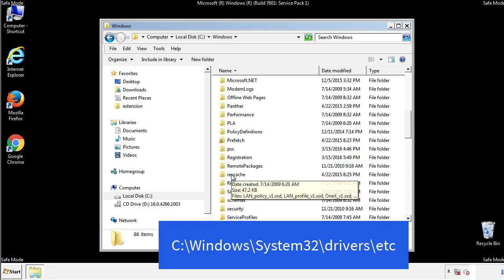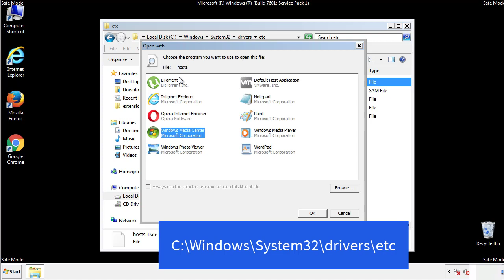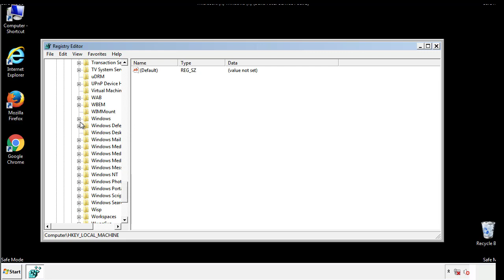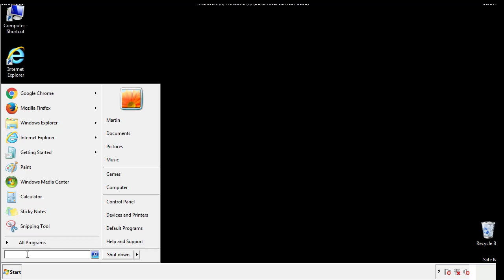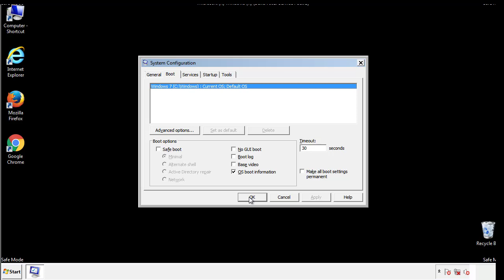Jazi File Virus Ransomware [.Jazi ] Removal and Decrypt .Jazi Files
.Jazi File Virus Ransomware Removal (+.Jazi File Recovery)

How to remove Jazi ransomware (Virus Removal Guide)
.Jazi Files Virus (STOP) – How to Remove + Restore Files
Remove Jazi Ransomware and Decrypt .Jazi Files
Remove .Jazi Virus (File Recovery+ Ransomware Removal)
.Jazi File virus - Remove It and Recover Files
How to remove Jazi Ransomware - virus removal steps
.Jazi Files (STOP Ransomware) – Remove + Restore Data
.Jazi file virus ransomware (Restore, Decrypt .Jazi extension files)
.Jazi file virus Removal Guide – Help To Decrypt Your Files
Guide – How Do I Decrypt .Jazi File Extension Virus
.Jazi file virus Removal Guide +File Recovery
How to Remove .Jazi Ransomware and Restore .Jazi Files
Get Rid of .Jazi file virus (Remove Ransomware + Recover Data)
Remove .Jazi file virus And Recover Encrypted Files
Remove Jazi ransomware and retrieve the encrypted files
How To Uninstall .Jazi file virus From PC
How to Get Rid of .Jazi file Virus Effectively?
How To Delete .Jazi file virus From PC
Uninstall .Jazi ransomware from Windows 10
Remove .Jazi ransomware virus (+File Recovery)

Howtoremoveguide